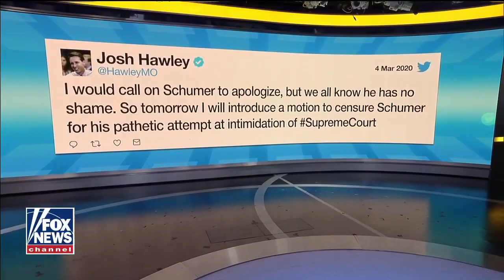Schumer politicizing the Supreme Court is 'very dangerous,' Judge Napolitano warns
Mar. 05, 2020 - 5:23 - Democrat Sen. Chuck Schumer is under fire for comments aimed at Justices Gorsuch and Kavanaugh; Fox News senior judicial analyst Judge Andrew Napolitano reacts.

FOX NEWS FLASH Published 2 hours ago
Judge Napolitano: Schumer's threat toward Supreme Court justices 'very dangerous'
Published: 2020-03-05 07:19:43-05:00, Modified: 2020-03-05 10:53:22-05:00
By Talia Kaplan | Fox News